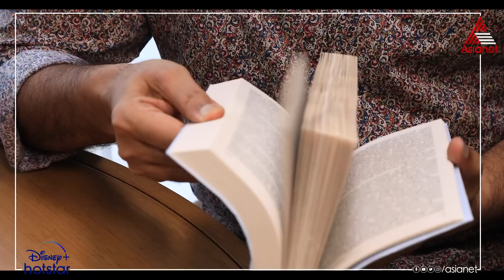കഴിഞ്ഞ ഒരാഴ്ച്ചയിലെ സംഭവവികാസങ്ങൾക്ക് ശേഷം ലാലേട്ടൻ ബിഗ് ബോസ് ഹൗസിലേക്ക്.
Bigg Boss : Season 4 || Today at 9 PM || Asianet